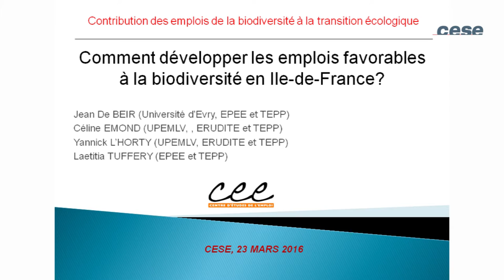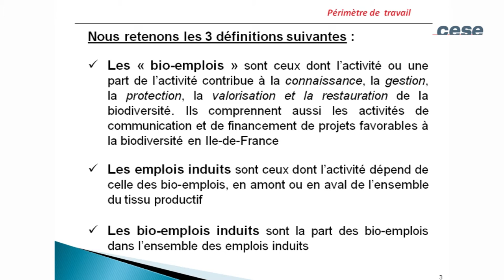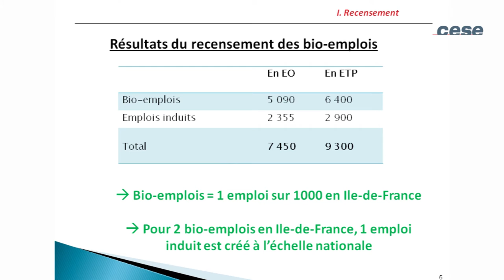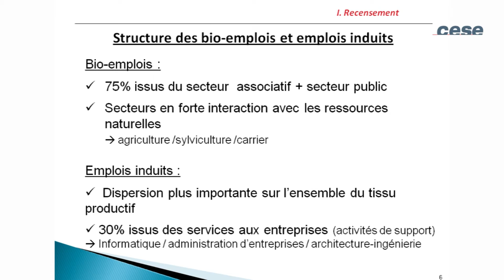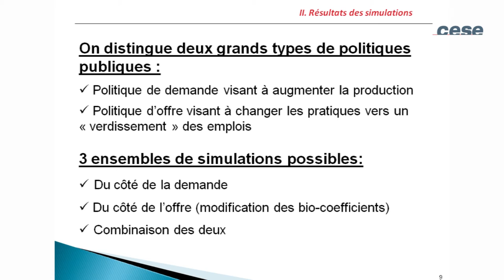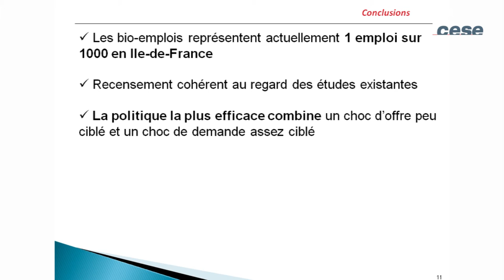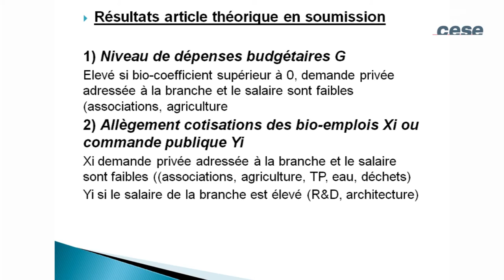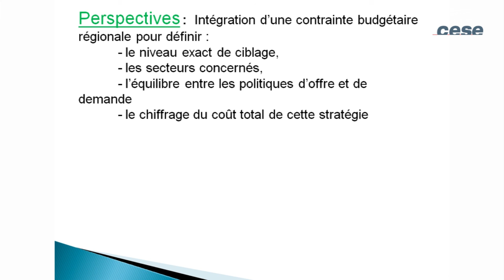Audition de Jean De BEIR, économiste - CESE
Audition de M. Jean De BEIR, économiste, chercheur à l’université d’Evry, entendu par la Section de l'environnement du CESE dans le cadre du travail sur la saisine : "Contribution des emplois de la biodiversité à la transition écologique", rapporté par Allain BOUGRAIN DUBOURG.